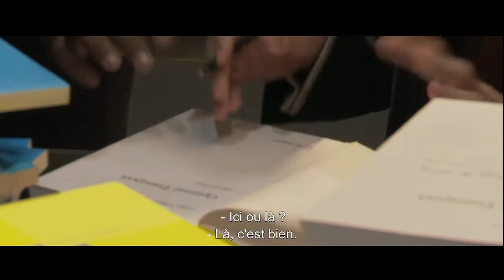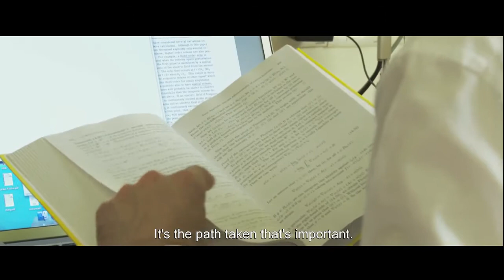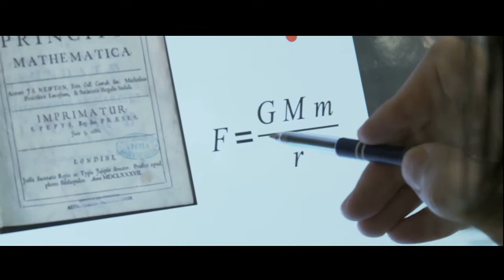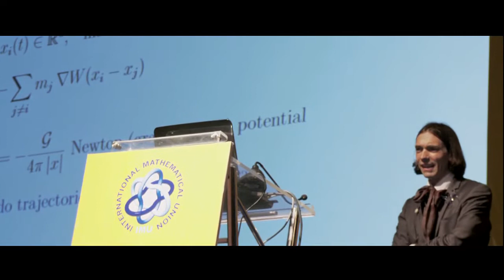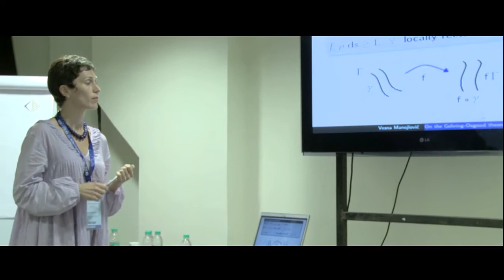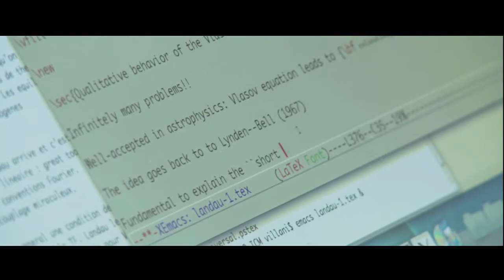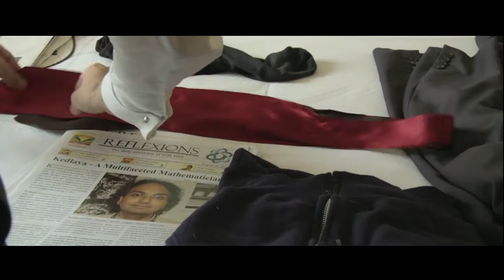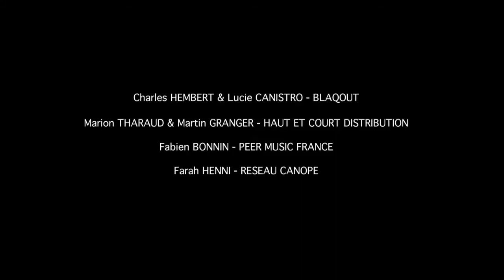Cédric Villani - En route Médaille Fields - 2010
Un film d'Olivier Peyon
Quand Cedric Villani reçut sa médaille Fields en Inde en 2010
When Cédric Villani won the Fields Medal in 2010 in India
Subtiles French & English